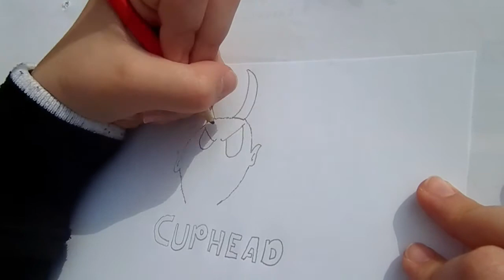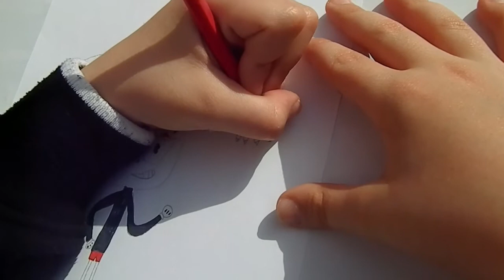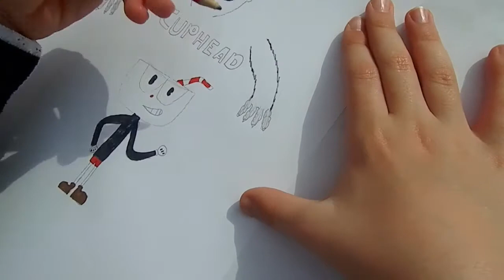Cómo dibujar el demonio de Cuphead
aqui os dejo como hacer al demonio de cuphead para mi es chulo